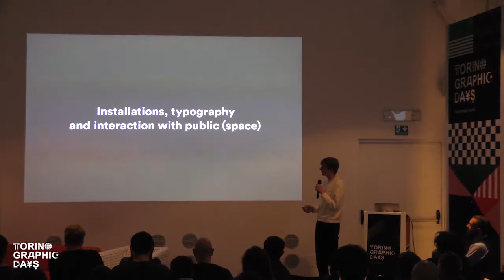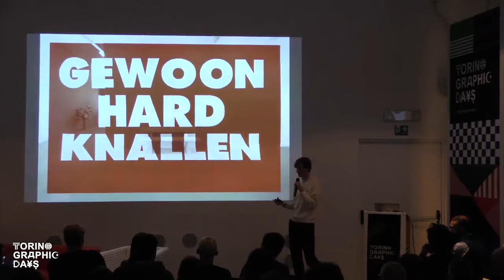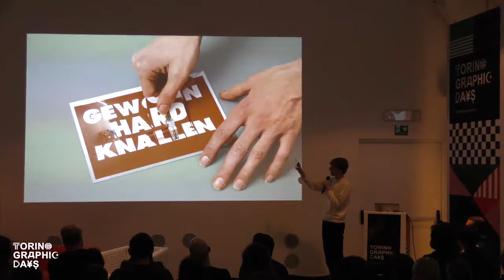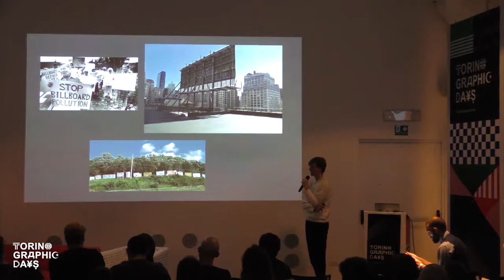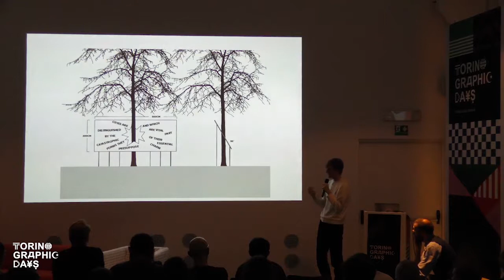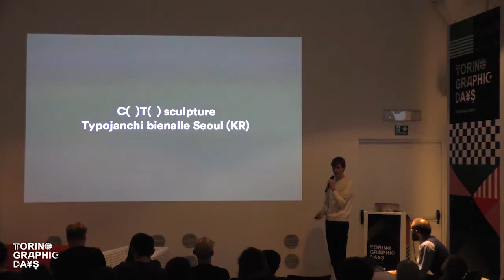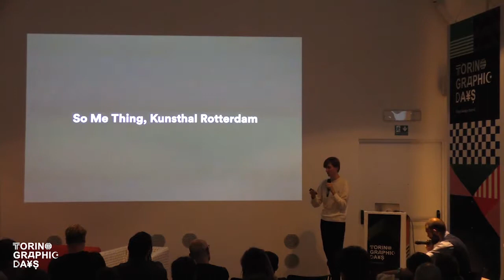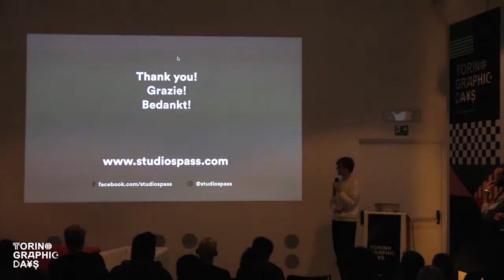Talk 01 - Studio Spass - TGD Vol.02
Print Club Torino
Associazione Culturale Plug
TAL Try Again Lab
Quattrolinee
MG2 Architetture

NELL’AMBITO DI
Torino Design of the City

Compagnia di San Paolo
Camera di Commercio Industria Artigianato e Agricoltura di Torino

MAIN PARTNER
Toolbox Coworking

Fondazione per l’architettura Torino
Goethe Institut

Ministero dei beni e delle attività culturali e del turismo
Città di Torino
Città Metropolitana di Torino
Regione Piemonte
Politecnico di Torino
Università degli Studi di Torino
AIAPI Associazione Internazionale Arti Plastiche Italia

Comunità polacca di Torino
SeeYouSound International music film festival
Project-To Electronic Generation
Street Alps Graffiti Art Festival
Sound X Music and Cross Arts Festival

Villa Consulting
Fuori dal Funnel
Hoppipolla
Titoo for You Tatuaggi Temporanei

MEDIA PARTNER
Rai

RIPRESE VIDEO CONFERENZA
Zipnews.it

DESIGN & WEB DEVELOPMENT
Quattrolinee

ALLESTIMENTO
MG2 Architetture

Favini
Arbos Fine Italian Eco Stationery
Poormanger
YAMGU
Stickermule
Pixide
Arjowiggins
Tomato Backpackers Hotel
Printaly
PSC Promos Comunicazione
Sublitex The Innovative Printing
Marco Polo
Campus San Paolo
Hotel Continental
Midimusic
IGPDecaux
Jose Cuervo
Acuson Sistema Integrato di Videocomunicazione
Paola Minerdo lighting consultant
Permaprint

STRUTTURE CONVENZIONATE
Hotel Continental
Campus San Paolo
Tomato